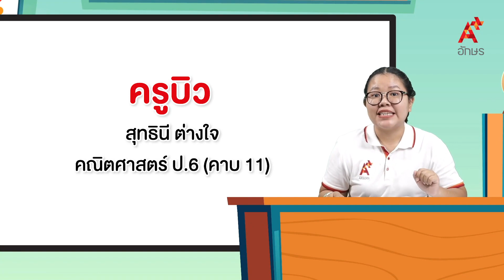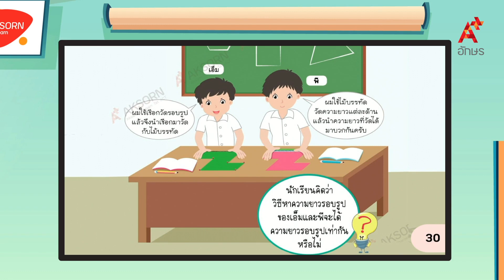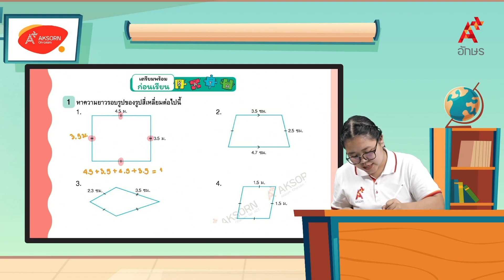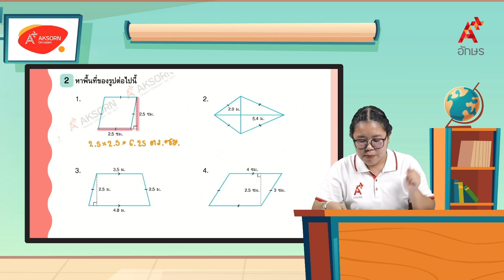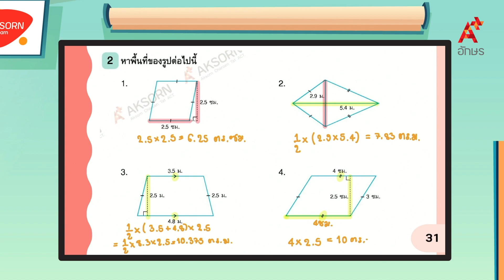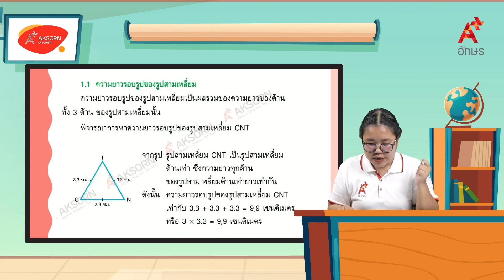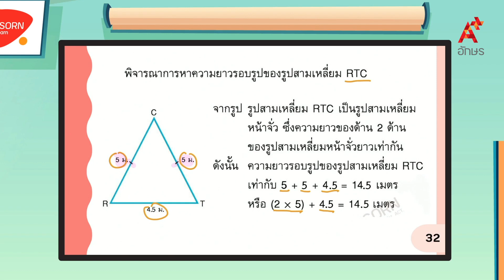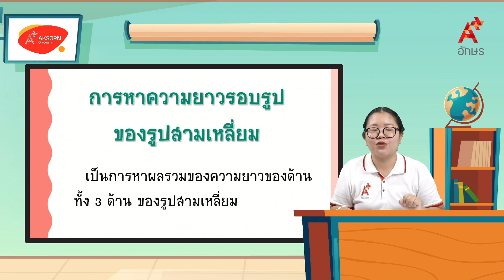ความยาวรอบรูปของรูปสามเหลี่ยม (1/3) | คณิตศาสตร์ ป.6 หน่วยที่ 7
คณิตศาสตร์ ป.6 เล่ม 2 หน่วยการเรียนรู้ที่ 7 ความยาวรอบรูปและพื้นที่ ความยาวรอบรูปของรูปสามเหลี่ยม (1/3)